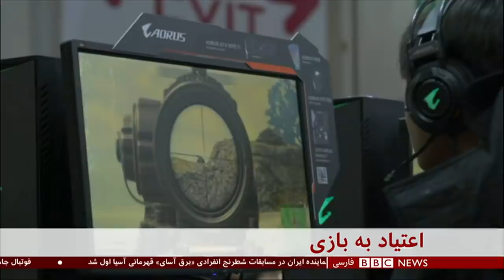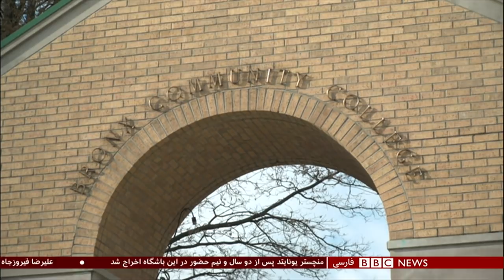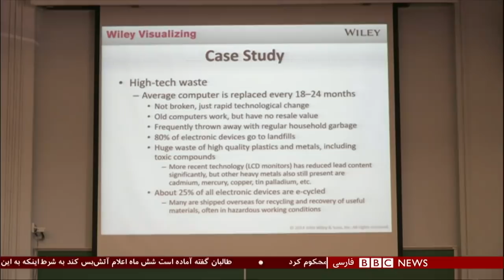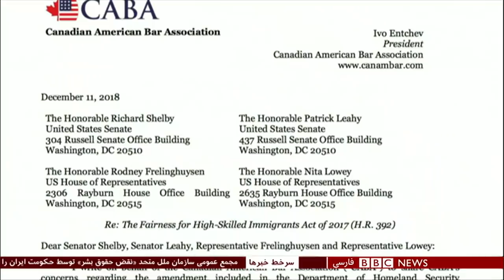اولین بخش سه شنبه ۲۷ آذر ۱۳۹۷: حقوق بشر در ایران و حمایت امریکا از کردها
کشورهای عضو سازمان ملل متحد به قطعنامه محکومیت نقض حقوق بشر در ایران رای داده‌اند.

پیش‌نویس قطعنامه انتقاد از نقض حقوق بشر توسط حکومت جمهوری اسلامی پیشتر به تایید کمیته امور اجتماعی، فرهنگی و بشردوستانه مجمع عمومی - موسوم به کمیته سوم - رسیده و برای مذاکره و رای‌گیری نهایی به نشست همگانی مجمع عمومی با شرکت تمامی کشورهای عضو سازمان ارائه شده بود.

ارگ ریاست جمهوری افغانستان اعلام کرده که تیم مذاکره ‌کننده حکومت افغانستان به رهبری عبدالسلام رحیمی، رئیس دفتر محمد اشرف غنی، رئیس جمهوری، برای آغاز گفتگوهای 'قریب‌الوقوع 'با هیئت طالبان و آمادگی برای 'نشست رو در رو ' بین دو طرف وارد ابوظبی، مرکز امارات متحده عربی شده است.